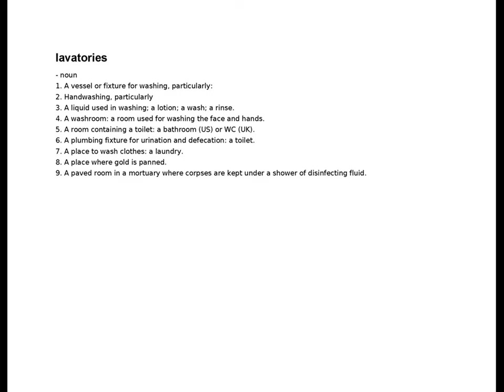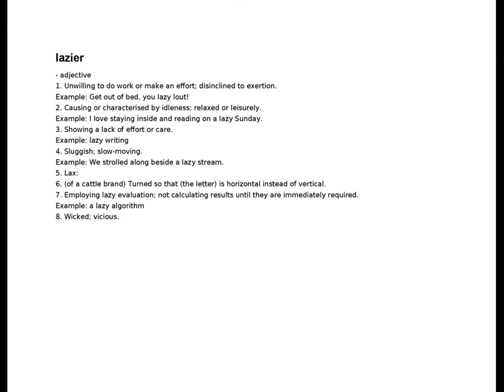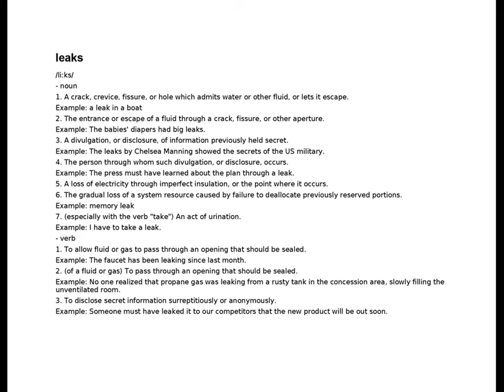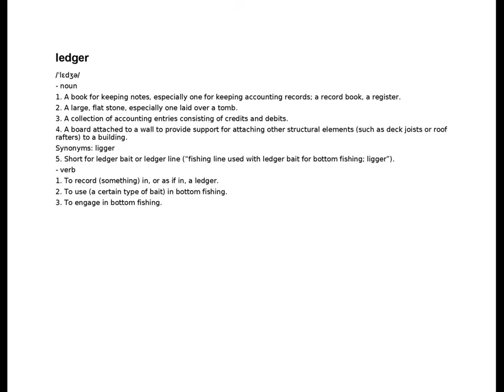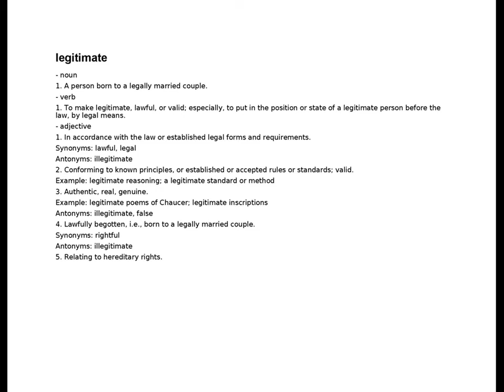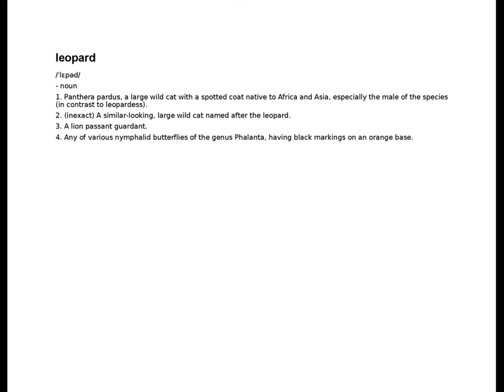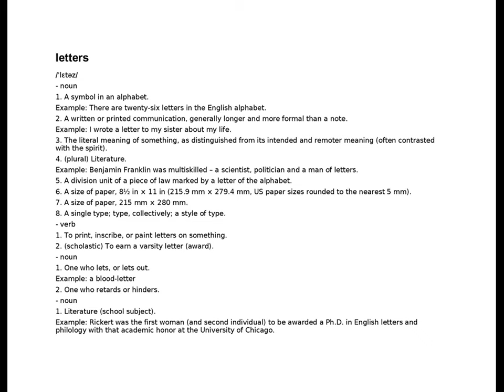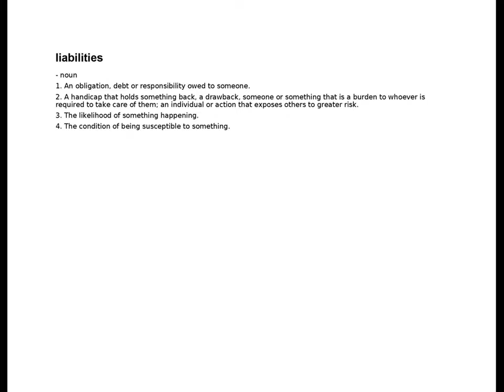lavabos - liabilities | L | English Dictionary